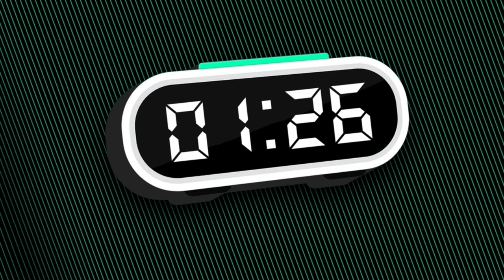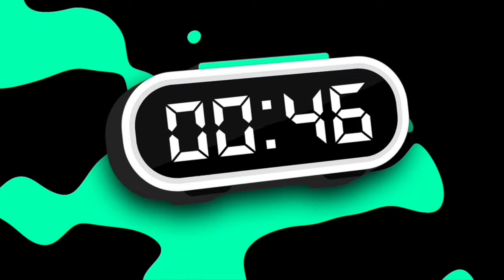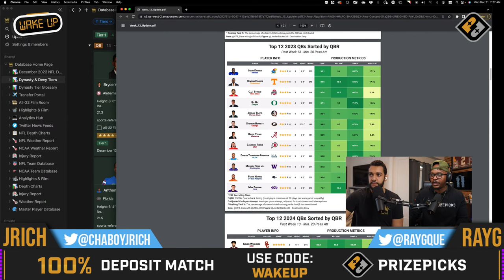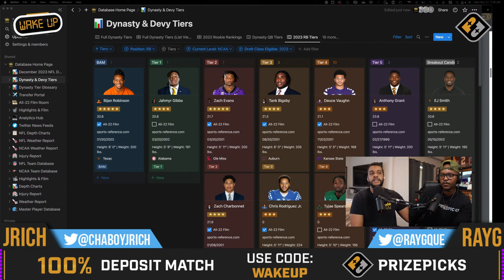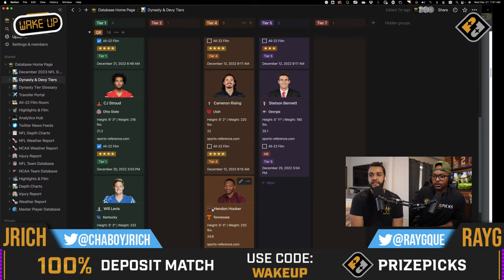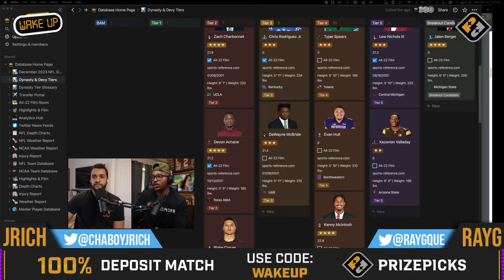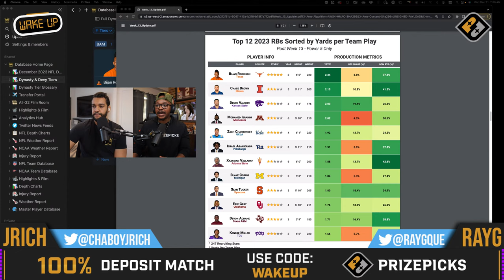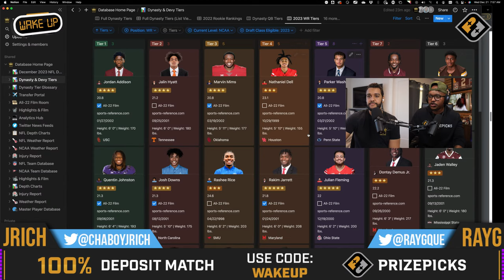Early Look at the Top QBs & RBs in the 2023 NFL Draft Class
Welcome to our early look at the 2023 NFL Draft class! In this video, we'll be breaking down some of the top prospects for the upcoming draft and giving our thoughts on which players we think will make an impact at the next level. From quarterback to wide receiver, we'll be examining all positions to give you an idea of what to expect come draft time. Be sure to stick around for in-depth analysis and player profiles as we continue to update you on the latest news and developments in the world of college football.

If you sign up using the code "WAKE UP" you can get a 100% deposit match up to 100$ 👉🏽

Timestamps
00:00 | Intro
02:48 | Good Morning Good People
06:44 | Straight Fax Presented By Miscala d’Oro USA
10:06 |
11:40 | Early Look at 2023 QB Class & Whether or not we should be concerned about a QBs longevity beyond 5 years
16:41 | The Correlation between neutral pass rate & an NFL quarterbacks success. Why that may be more important than raw attempts per game
20:00 | How does the 2023 QB Class stack up as a whole
22:38 | What are the top 4 quarterbacks in the 20223 Class missing from being a complete prospect?
26:06 | Advanced Analytics of the 2023 QBs
29:57 | Where the best spot for a rookie quarterback to land in 2023?
34:00 | Which 2023 Rookie QB has the most upside for Fantasy Football?
39:10 | Which QBs from the 2023 NFL Draft have a chance to be QB1s in Dynasty Fantasy Football
41:53 | Early look at the 2023 RB Class
55:00 | Outro